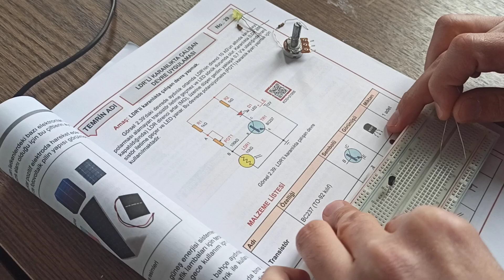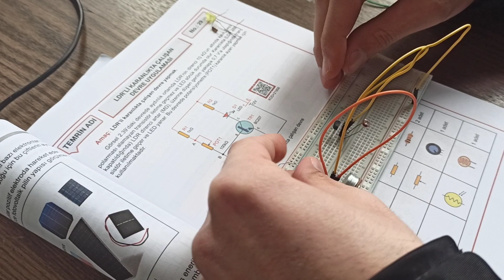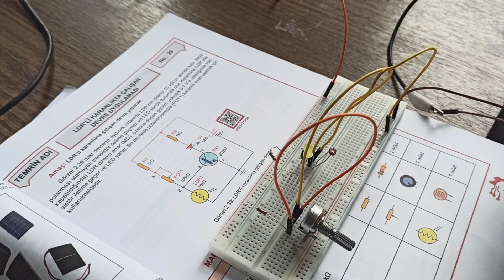29- LDR ile Karanlıkta Çalışan Devre Uygulaması